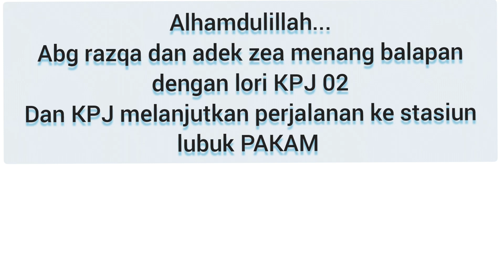MOBIL BAN BESI & MOBIL BAN KARET LAGI BALAPAN 😆keretaapi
kali ini razqa & zea family berpapasan dengan KPJ d desa tualang Perbaungan yang mana sepanjang jalan rel berdampingan dengan jalan raya lintas Medan Tebingtinggi
sambil hunting sambil balapan sampai stasiun Perbaungan
dan di menangkan oleh Abg razqa dan adek zea😆😆😆